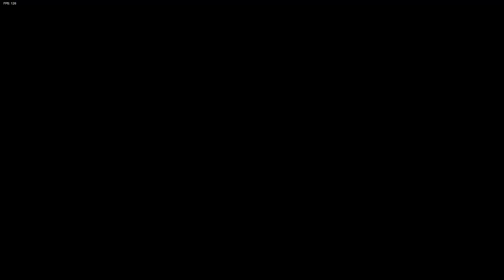Friday Night Funkin' 2021 07 08 22 30 37